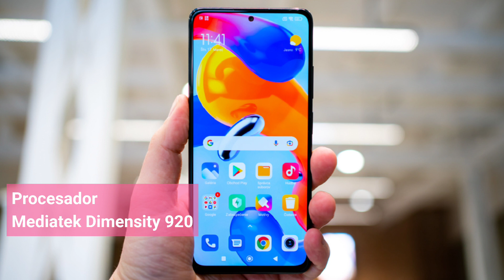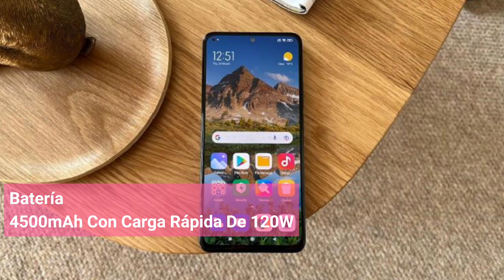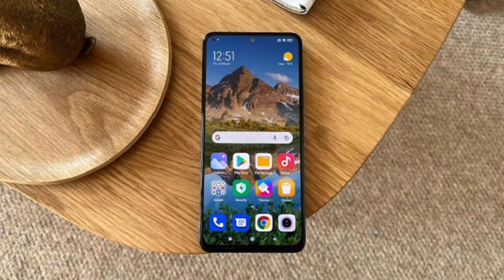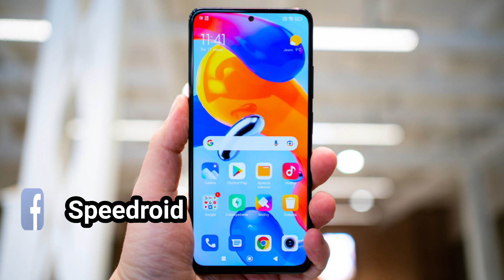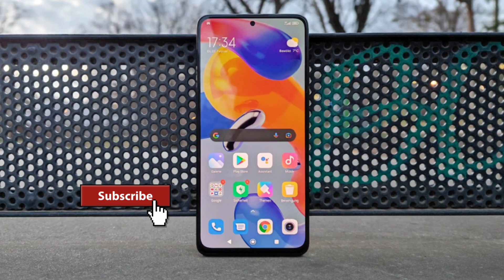Nuevo Xiaomi Redmi Note 11 Pro Plus 5G | Super Carga Rápida!!!